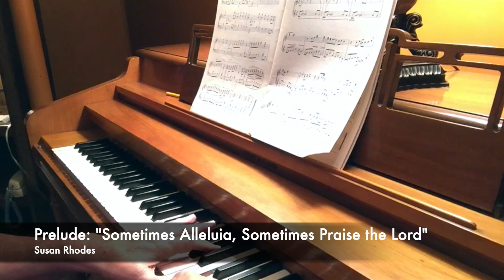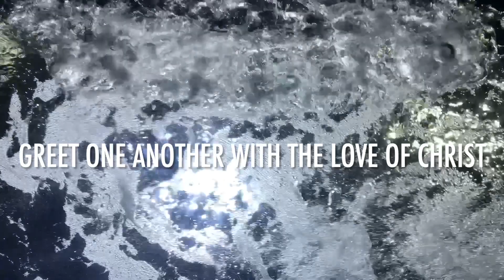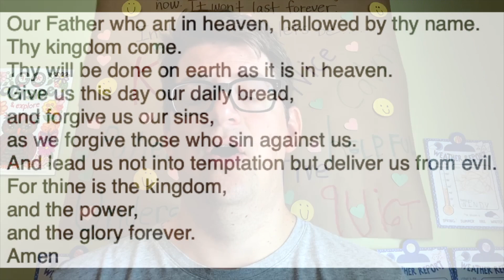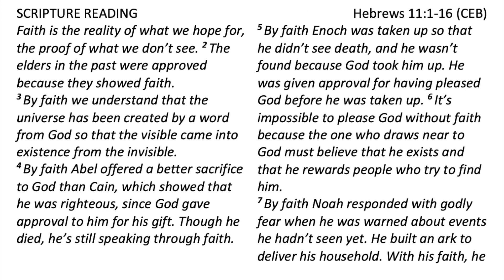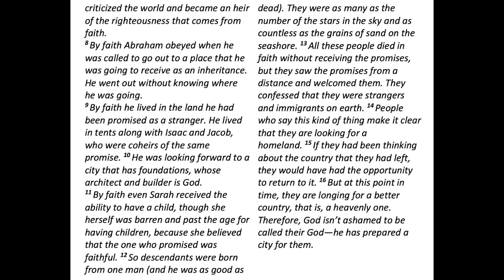WCPC Worship (8/7/2022)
Worship for Sunday, August 7, 2022 from Wexford Community Presbyterian Church in the Wexford, PA (in the north hills of Pittsburgh, Pennsylvania).  Find out more at wexfordcpc.org